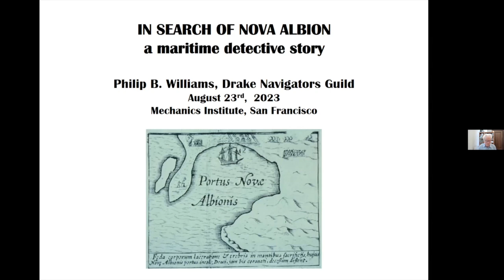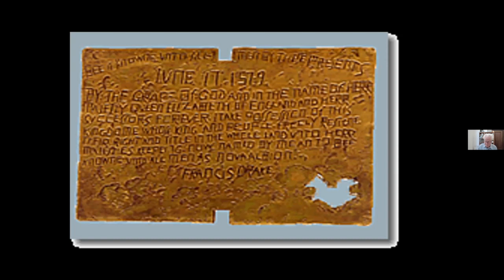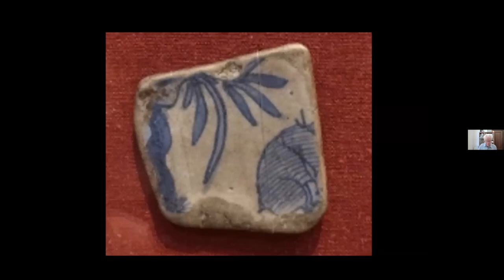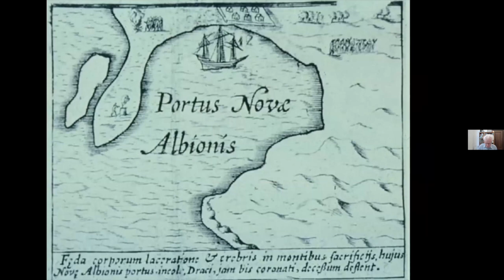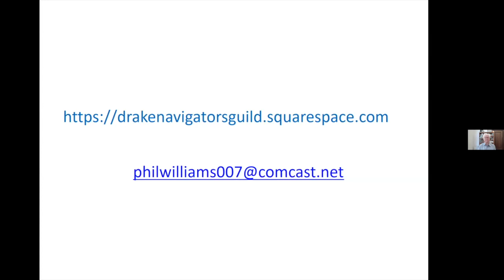In Search of Nova Albion: A Maritime Detective Story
Phil Williams, Ph.D., VP Drake Navigators Guild, examines where exactly Francis Drake landed on the Pacific Coast of California in 1579.

This event was originally held live onsite at Mechanics' Institute in San Francisco and is re-recorded for viewing.

to learn more about programs and events held onsite and online.

In 2021, unnoticed at the height of the pandemic, the California State Historic Landmarks Commission issued a finding that resolved 150 years of competing claims by history enthusiasts and academic historians: where exactly did Francis Drake land on the Pacific Coast of California in 1579? This event marked the first documented contact between the cultures of the Indigenous people and those of western Europe. Drake named this place Nova Albion, ‘New England,’ and his territorial claim on behalf of Queen Elizabeth I presaged the era of English colonization of North America.

Phil Williams, Ph.D., will describe how nautical, geographic, cultural, and archeologic evidence were used by the State in making its determination. He will also show how to find Drake’s landing place on Point Reyes National Seashore.

Williams has been a San Franciscan for the last 53 years and a member of the Mechanics' Institute for 38 of them. His father was a Royal Navy officer, so Williams spent his youth around the dockyard and British warships in Portsmouth Harbor in Hampshire. After emigrating to the United States, he founded an environmental consulting firm based in San Francisco dedicated to environmental restoration and management. Much of this work has been along the Pacific Coast on estuaries and lagoons from Tijuana to Tillamook, including extensive studies on San Francisco Bay, Bolinas Lagoon, and Tomales Bay.

Although a poor swimmer Williams is an avid sailor, canoer, and rower. He has hiked almost all the trails in the Point Reyes National Seashore and paddled on all its waters.

Williams previously wrote and directed two historic dramatizations performed at the Mechanics' Institute: Murder in Seven Dials and Burning (about the American attempt to destroy Portsmouth Dockyard in 1776).